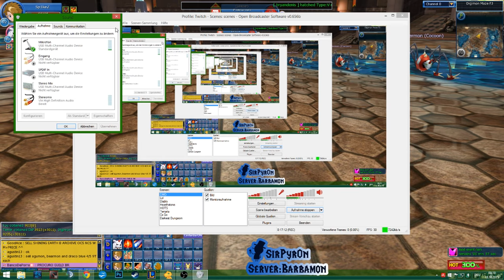SirPyr0n Guide: Wie mache ich Geld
Digimon Masters Online ist ein "Free to Play" MMORPG von MoveGames Co, Ltd.

Euch gefällt die Musik im Hintergrund und Ihr möchtet sie auch verwenden?

Dort findet ihr alle Songs, der Künstler, kostenlos download-/ verwendbar.

Die Songs die ich verwendet habe sind:

Disfigure - Hollah!
T-Mass - Up In Flumes
Tobu & Mouya - Running Away
Electro-Light -  Night Shines (feat. Nathan Brumley)
RedMoon feat. Jonny Rose - Only Us
Electro-Light - Symbolism
Itro - Panda

][~Kommentator~][
SirPyr0n
Musa
Alpen
ShuichiLP
][~Socialmedia~][

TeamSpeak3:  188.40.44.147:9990